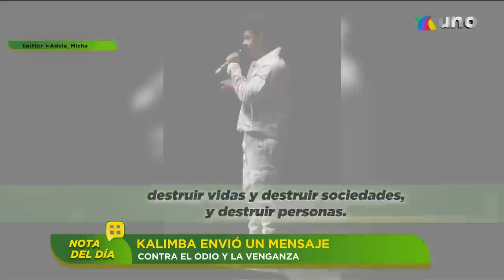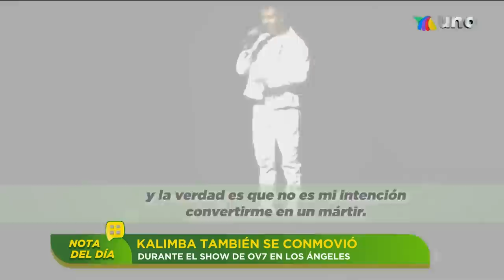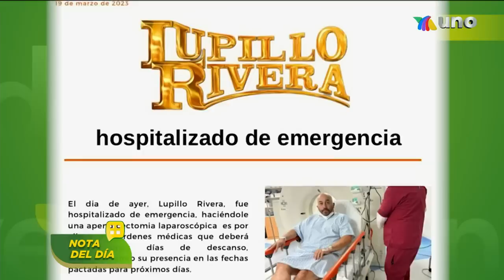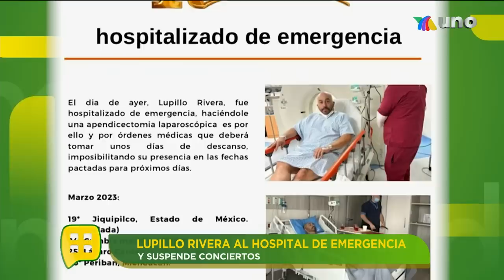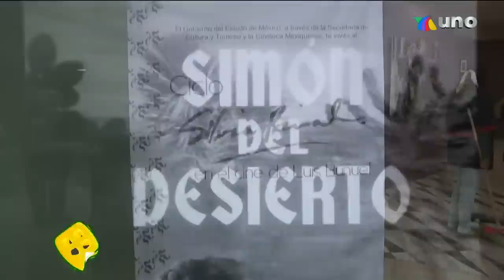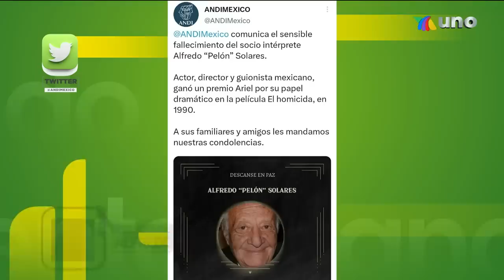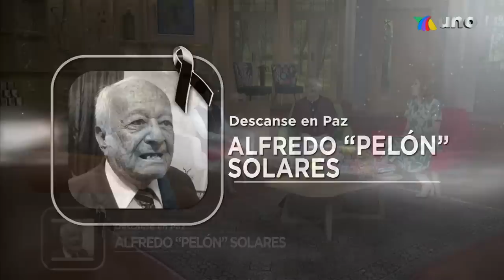Pati Chapoy responde y aclara rumores. | Programa del 20 de marzo del 2023 | Ventaneando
Pati Chapoy responde a las versiones de una orden de aprehensión en su contra. Además, Kalimba rompe en llanto sobre el escenario. ¿Qué fue lo que sucedió?

02:24 Kalimba rompe en llanto en el escenario por las recientes polémicas.
08:50 Christian Nodal llegó a Cuernavaca con su nueva gira. ¿Qué sucedió?
18:46 Pati Chapoy responde a la versión de qué hay una orden de aprehensión en su contra.
21:43 Lupillo Rivera estuvo muy cerca de encontrarse con su familia. ¿Dónde?
23:36 Paulina Rubio ya prepara una gira de éxitos y un dueto sorpresa.
28:09 Sandra Hoyos nos contó cuánto ha gastado Paulina Rubio en sus ex's.